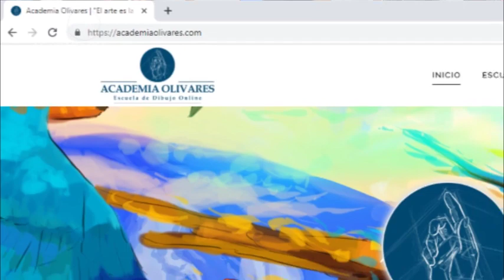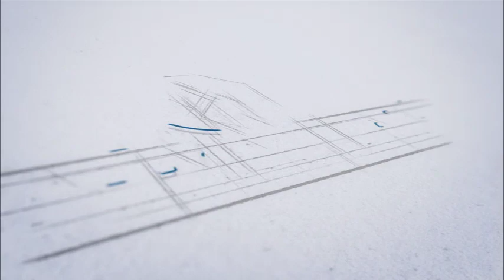🎓 ¿Cómo funciona la Academia Olivares?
¡Estamos muy felices de inaugurar la Academia Olivares! La escuela de dibujo online que no solo te enseñará a dibujar con una técnica magistral, sino que te brindará todas las herramientas para vivir de tu talento, crear oportunidades y desarrollo con tu arte.
En nuestra Academia encontrarás:
- 🎨 12 Niveles de formación guiada con 4 módulos de aprendizaje cada uno.
- 👩‍💻 4 vídeo clases por nivel con aprendizaje práctico de las mejores técnicas de dibujo junto a guías de ejercicios a realizar semanalmente.
- 👨‍💻 4 vídeo clases por nivel con teoría, historia del arte, y los consejos más importantes para participar en exposiciones internacionales, convenciones de comics, manejar encargos artísticos y vivir plenamente de tu talento.
- 😎 Clases en vivo semanales con destacados artistas de todas las áreas para aprender de sus experiencias, técnicas y realizarles preguntas.
- 👨‍🎨 Evaluaciones semanales de todos tus ejercicios y de tus dibujos libres, contarás con total libertad creativa.
- 🔎 Contacto directo para responder todas tus dudas y guiarte.
- 👨🏽‍🏫 Nuestro fundador Oscar Olivares te acompañará en el camino por los 12 niveles.
- 👩🏽‍🎓Con tu inversión estas aportando al Programa de Becas Olivares que dará inicio a finales del 2019 dedicado a jóvenes artistas venezolanos.